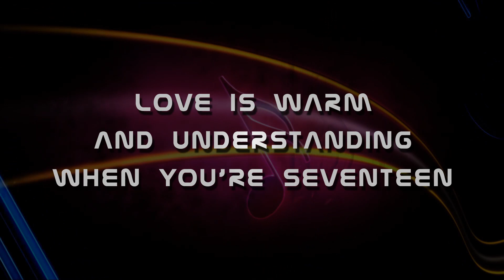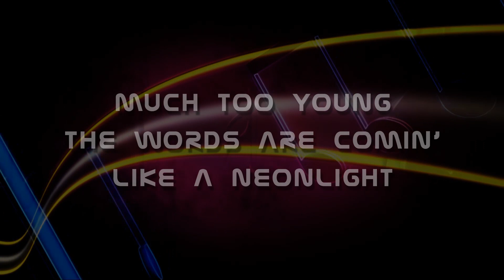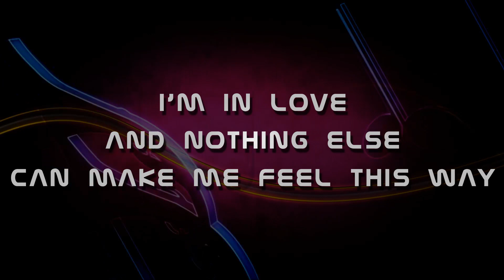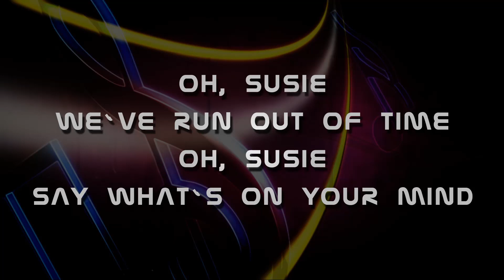Secret Service - Oh Susie (Lyrics)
Jahrescharts 1980 - Platz 29